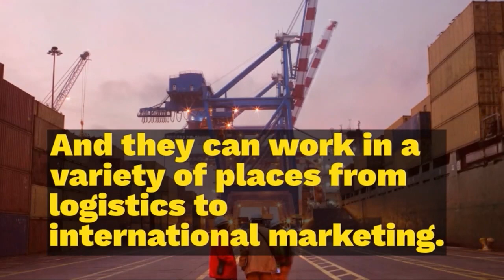Dialogue Houston 346B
Segment 1
 Guest: Ryan-Alexander D. Thomas, Chief Executive Officer, Umanity
Interview focus on connecting needs to resources by providing the tools and communication to solve community problems and bringing the communities together.
Segment 2
Guests:  Ryan-Alexander D. Thomas, Chief Executive Officer, Umanity
                Natasia Malaihollo, Founder & CEO, Wyzerr
Interview focus was on how Wyzerr creates and uses fun, quick surveys to report operational decisions back to cities. Company’s goal is to be established in every air port and every smart city. The collaboration with Umanity was also discussed.